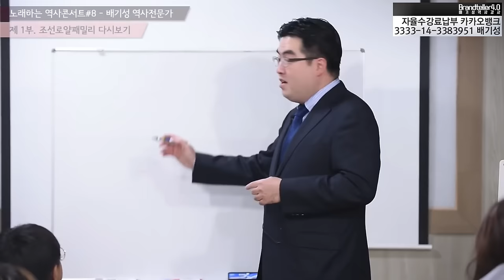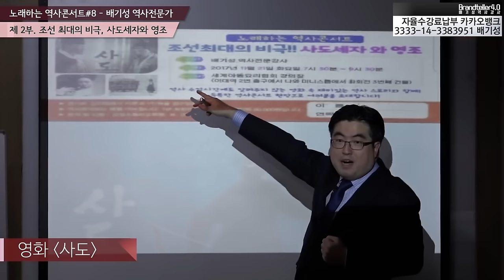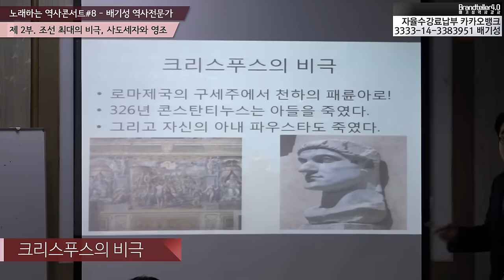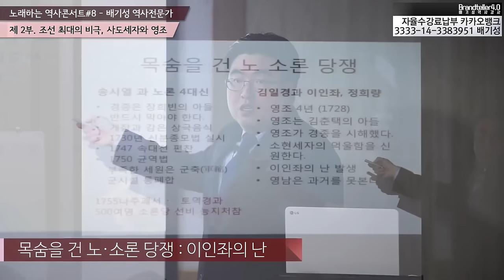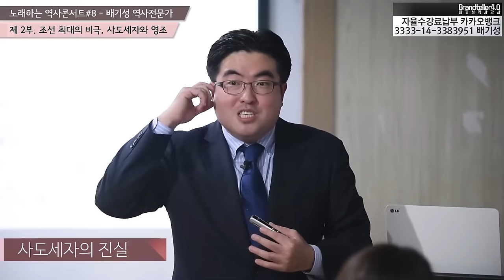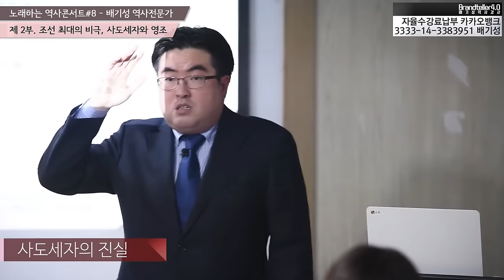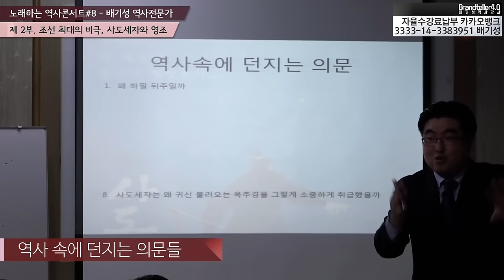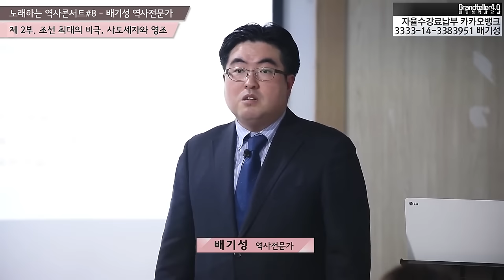사도세자[소론]와 영조[노론] , 드디어 여러분 앞에 이 강의를 공개합니다.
다른 채널에 올라가 주인을 찾지 못한 상황에서도, 450만 조회수를 기록하며, 오늘날의 배기성 역사강사를 있게 해준 고마운 동영상입니다. 그간 잠시 자취를 감추었으나, 이렇게 정당한 주인과 권리를 찾게 되어 당당하고 떳떳하게 다시 공개합니다.

우리 한반도 역사상 최악의 폭군 영조가 최고의 현명한 군주가 될 수 있었던 자기 아들 사도세자를 1762년 음력 5월 13일 창덕궁에서 뒤주에 가두어서 굶겨죽였습니다. 이것이 바로 임오화변입니다.
조선최대의 비극 임오화변 . 지금도 노론세력은 우리 사회의 기득권을 형성해서 저 배기성 강사를 핍박하고 있습니다.

여러분 억울하기 한량없는 사도세자와 소론 세력을 위해 명복을 빌어주십시오.
여러분 저 배기성 역사강사를 응원해주십시오. 여러분의 사랑과 관심을 기원합니다.

1. 배기성역사강사 채널은 배기성강사brandteller4 채널과 늘 함께 합니다.

2. 어떠한 형태의 재송출 및 게재 그리고 상업적 이용도 사전 협의 없이는 불허합니다. 이를 어길 시에는 민형사상 법적 금전적 책임을 지게 됨을 알려드립니다.

3. 후원계좌(자발적 수강료) : 카카오뱅크 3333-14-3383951 배기성